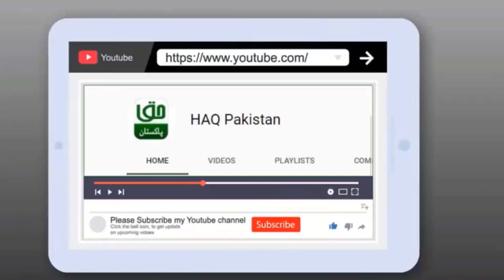Aisay Dilkash Shandaar Sofay Ghar ko Chaar Chaand Lgade | Sofa kam Bed Har Design Lajawab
Aisay Dilkash Shandaar Sofay Ghar ko Chaar Chaand Lgade Sofa kam Bed Center table Har Design Lajawab
ایسے دلکش، شاندار صوفے، گھر کو چار چاند لگادے
صوفہ، کم بیڈ، سینٹر ٹیبل، ہر ڈیزائن لاجواب،

Liaquatabad Wholesale Sofa Furniture Market| Buy Sofa Set On Factory Rate | L Shaped Corner Sofa Set

Small Space items | Wholesale Sofa Set Market Karachi | Liaquatabad Furniture Market in Karachi

liaquatabad furniture market karachi
furniture market in karachi
furniture market
cheap sofa set in karachi
sofa market in karachi